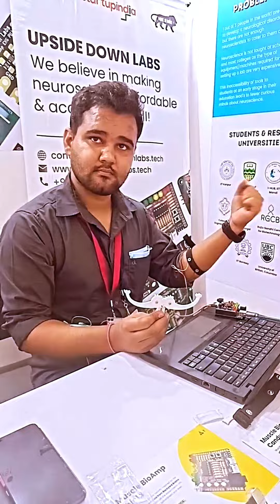How we growing as a team @UpsideDownLabs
You should always have a growing mindset but keep in mind how you want to grow? by money or something else that sparked you to be an entrepreneur.